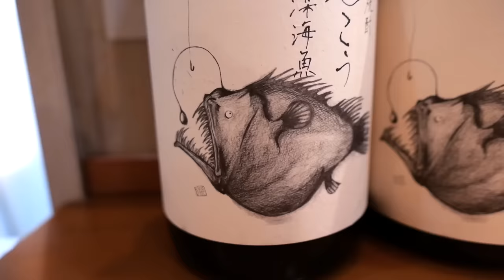Japanese Food - GIANT MONKFISH SASHIMI Tokyo Seafood Japan